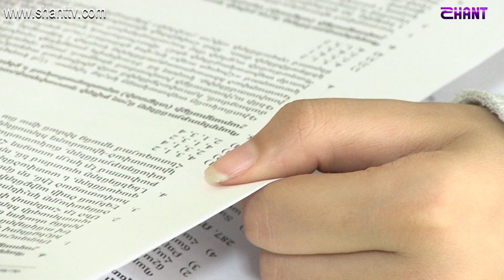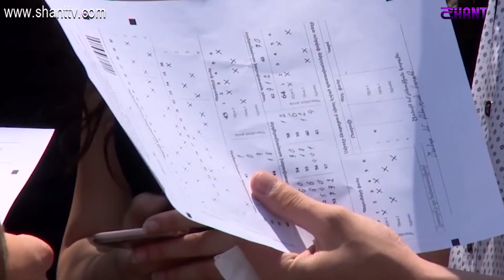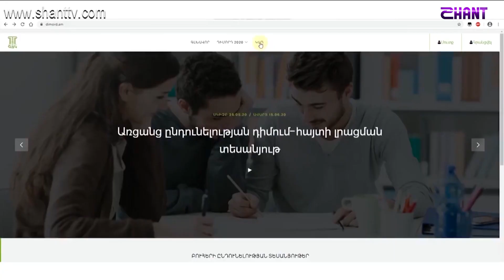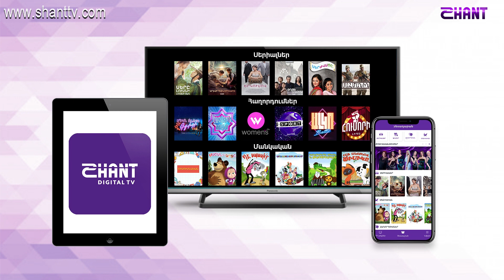Առավոտը Շանթում-Դիմորդ 2021